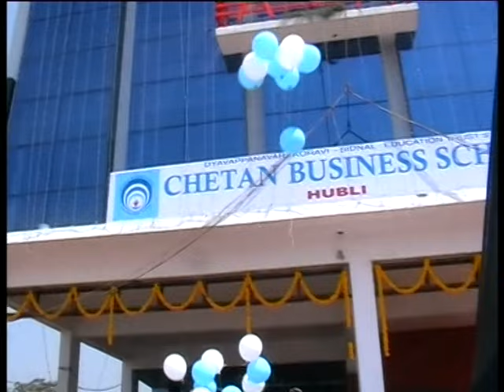CBS HUBLI - Inauguration 2012 - Shri siddeshwar Swamiji - clip 3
About Chetan Business School:
We are dynamic group of educationists, aspiring to provide a new dimension to the lives of the youth striving to make their career in this part of Karnataka. We have successfully established Chetan PU College of Commerce, Chetan College of Commerce and Chetan College of BCA in Hubli. With our valuable experience and firm commitment, we aspire to become one of the top B-Schools by providing a congenial learning atmosphere and a memorable positive personal experience. Our mission is to evolve a learner centered system which hones the skills of the students and facilitates to brings out the best in them. We Welcome students from all streams, irrespective of their social backgrounds to join us in our endeavor of providing quality education and enriching lives.

It is one of India’s 4th Promising Business School

Two-Year Full-Time program offered.

Recognized by AICTE.

CBS aspires to equip students with management skills to help them navigate through the multifarious business environment today.

A dynamic curriculum designed by KUD in conjunction with academics and industry practitioners involving CBS and other management institutions.

CBS has an abundance of intellectual capital in the form of faculty members who are renowned in their respective fields and are committed to creating a dynamic learning environment.